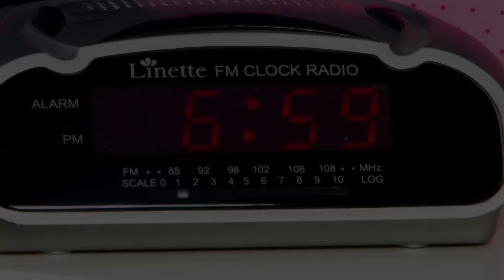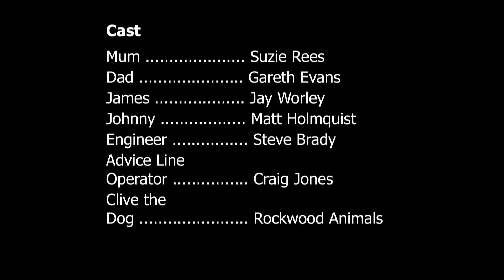SMELL GAS? New campaign spreads vital gas safety message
Wales & West Utilities (WWU) has launched a new campaign to give people vital information on what to do if they smell gas.

The Smell Gas? initiative warns of the dangers of leaking gas, how to stay safe and who to call for help.

WWU, which manages the gas network supplying around seven million people in South West England and Wales, is spreading the message with media information, films, leaflets and promotional items.

Each year WWU deals with more than 120,000 emergency calls from people who detect potential gas leaks and around 80,000 of them come from their own gas appliances or gas connections. Failure to take the right action and to contact the national gas emergency service on 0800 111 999 can put people and property in danger.